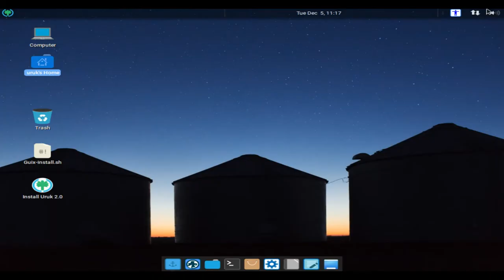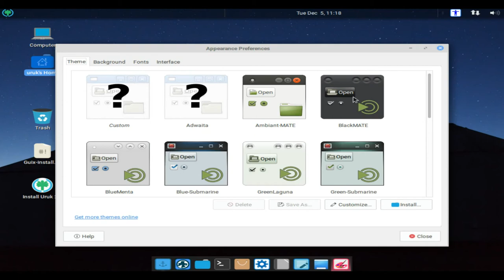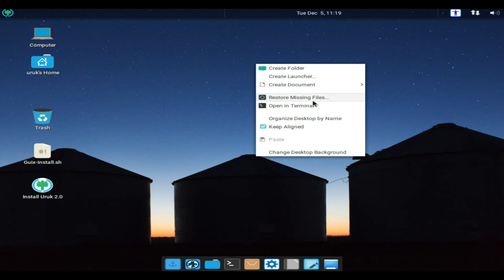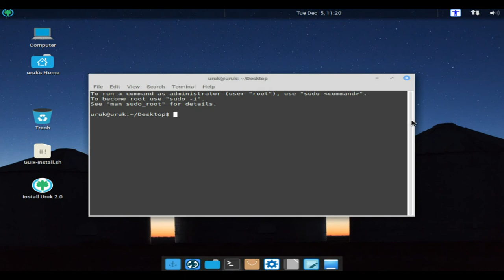Uruk 2.0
Uruk GNU/Linux is a free software desktop distribution based on Trisquel. It follows the licensing guidelines of the Free Software Foundation. Uruk primarily uses .deb package files, but strives to support a wide range of package formats, including .rpm files.